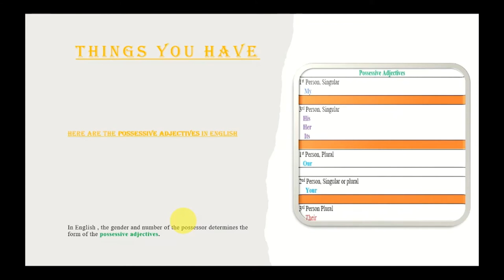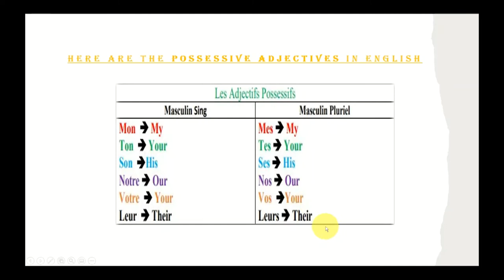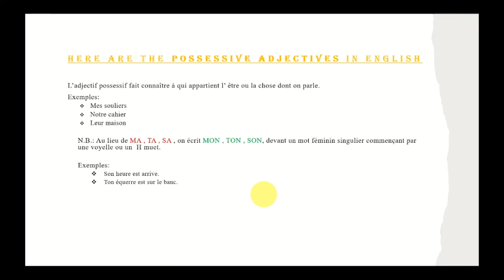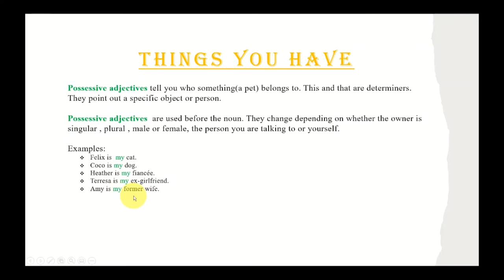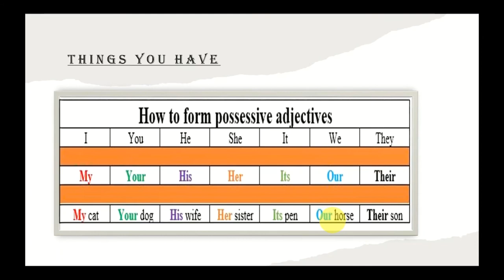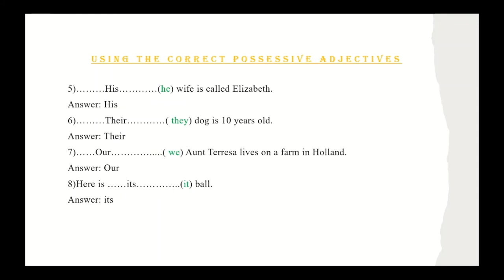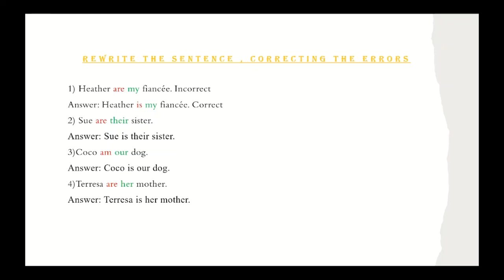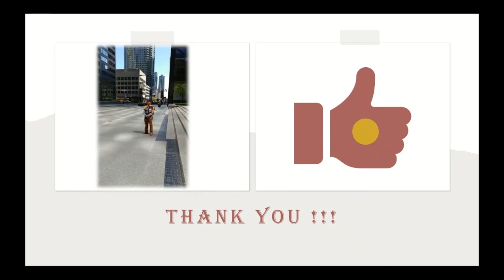How to Use English Adjectives | Basic English Grammar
Hi everyone !
In this video , I will instruct you How to Use English Adjectives | Basic English Grammar .
Amazon&Items
 Video Games:
 English Grammar Books:
 Vocabulary:
Verb:
 Writing:
Reading:
Speaking:
 Listening & Notetaking Skills:
 French and Books:
 Great Books for High School, College , & University Students